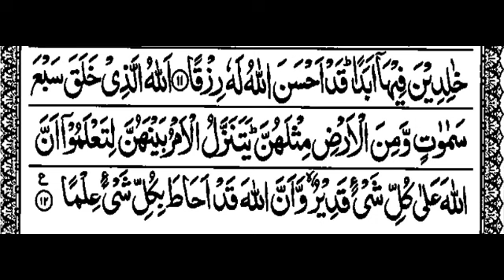S65:E7 Quran Tafseer Surah Al-Talaq By Maulana Abdul Aleem Khateeb Nadvi (Ayat 12) Last Ep.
08/08/1445 Quran Tafseer After Fajar Namaz at Jamia Masjid Bhatkal , Karnataka, India.